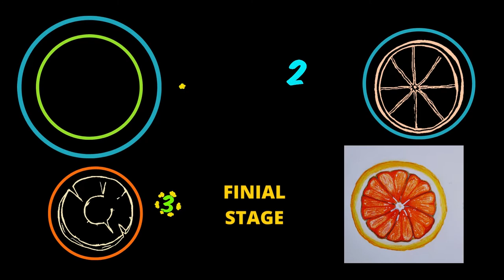How to draw orange Step by step (very easy) | For beginners | Pencil ahading and colouring | ACD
This tutorial is very easy for kids. I used STAEDTLER  Coloured Pencils
How to draw orange Step by step for Kids

1)HB Pencil
2)Coloured Pencils
3)Whitener

📡Channel description:-

ART BY
SUDHA.S

Thanks
anyonecandraw

Thank you 🙏, My new channel. Please checkout 🙏